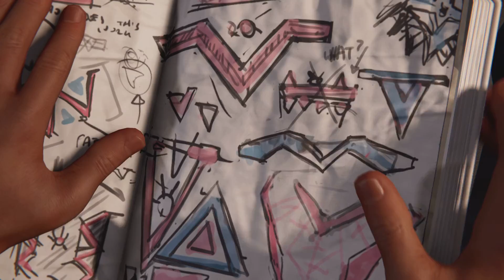Spider-Man: Miles Morales- The Tinkerer (Bridge Sequence)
Street fair, Bridge Sequence, & Montage
and a Bad Prediction